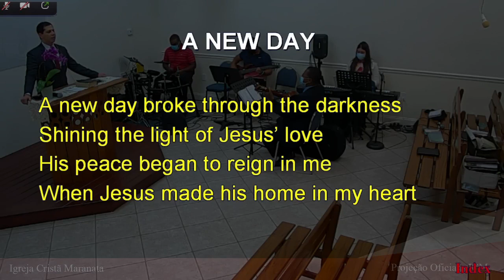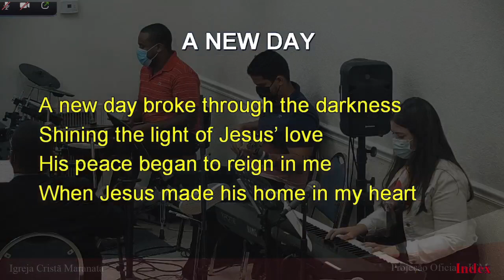CIA - 76 - NASCEU UM NOVO DIA